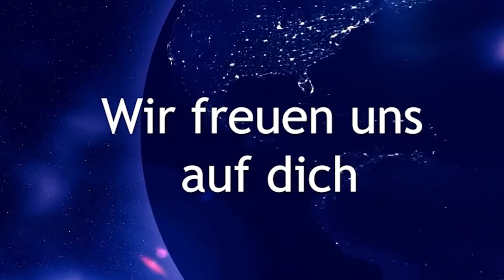💎 ❓ Wie groß ist ein Engel 💎 ❓ EE Michael 💎 ❓ Aktivierung der Seelenweisheit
Eine Botschaft der geistigen Welt über das Universum, über die Engel und wie alles zusammen hängt. ❓ Ist die Vesica Piscis der Ursprung von allem? ❓ Welche Rolle spielt die Blume des Lebens für die Engel?
Wir erhalten eine hoch energetische Ausrichtung und Aktivierung der 💖💖💖 Seelenweisheit.

Vielen Dank 💖

Monika Cardinal
IBAN: DE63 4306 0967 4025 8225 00
BIC: GENODEM1GLS